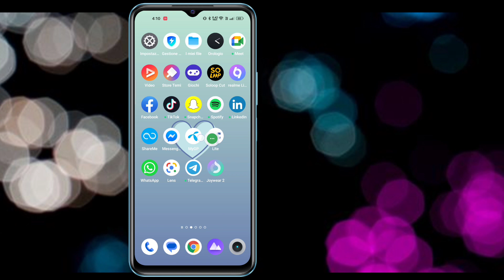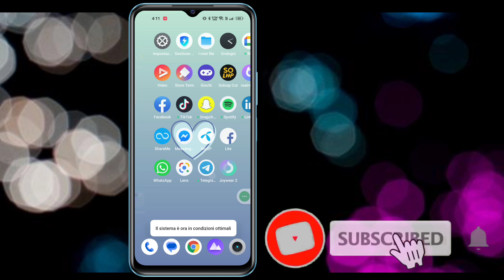Come risolvere il mercato di Facebook che non mostra il problema | Abilita il mercato di Facebook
In questo video ti mostrerò come risolvere il problema del 2023 che il mercato di Facebook non mostra. È un metodo molto facile e semplice. Quindi continua a guardare il video completo senza saltare.

Per risolvere il problema del mercato di Facebook che non mostra problemi, esci dal sito Web o dall'app di Facebook e quindi accedi di nuovo. Disinstalla e reinstalla l'app di Facebook sul tuo dispositivo mobile. Cambia il tuo paese d'origine in uno supportato dal Marketplace di Facebook.